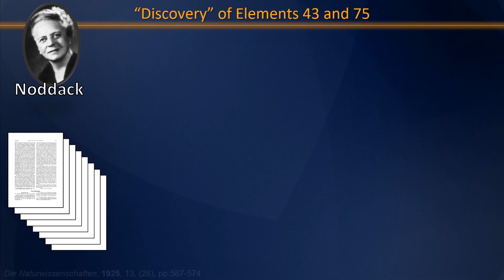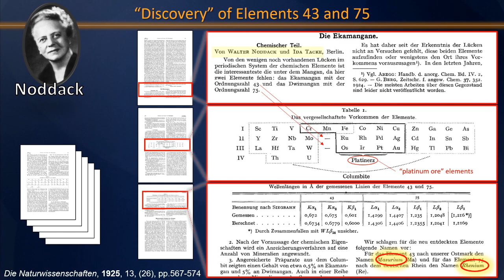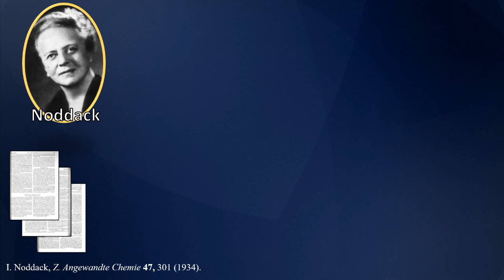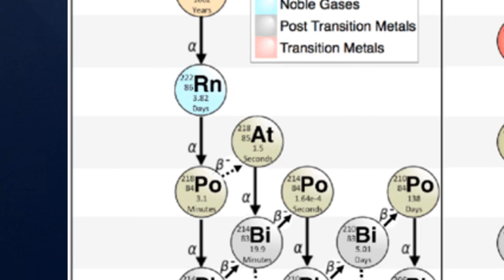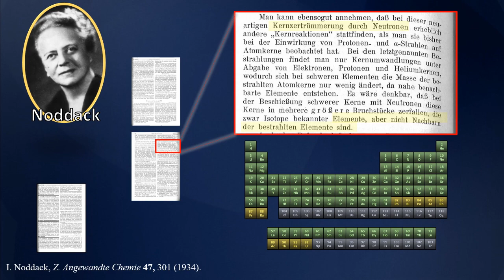Who Was The First Scientist EVER to Describe Nuclear Fission? The Contributions of Ida Noddack.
Professor Davis explains the work of Ida Noddack, discoverer of rhenium, and the scientist who first proposed nuclear fission was possible.